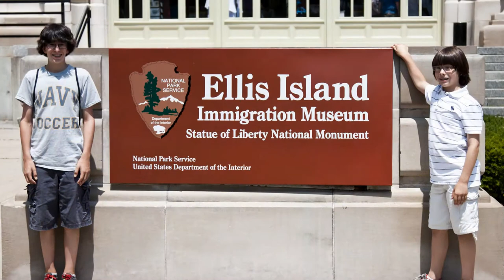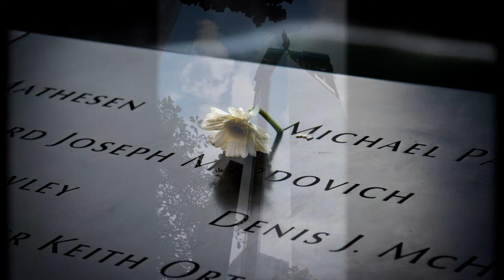Dietz's in NY June 2012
NY Vacation